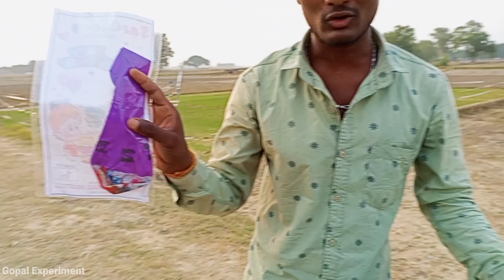Monster Big Balloon Bike से इतना बड़ा Size OMG😱| balloon experiment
Monster Big Balloon Bike से इतना बड़ा Size OMG😱| balloon experiment |bike experiment |monster balloon | gubbare wala | gubbara experiment

Hi
I Am Ram Gopal Gupta.

Welcome To

     👍😀  • GOPAL EXPERIMENT • 😀👍

👉 About This Video :- Dosto is experiment video me maine bike ki madad se monster balloon ko fulaya hai...
                           🙏THANKS 🙏

DON'T FORGET :-
Comments.

Solve Queries :-
big balloon
monster ball
monster bike
balloon experiment easy
balloon experiment video
balloon experiment video 2022
bike experiment video
bike experiment video 2022
big balloon experiment
big balloon cartoon
biggest balloon experiment
big balloon vs bullet

:-This video is for Knowledge&Educational purpose only.

FROM SIDDHARTHNAGAR UTTAR PRADESH (INDIA)